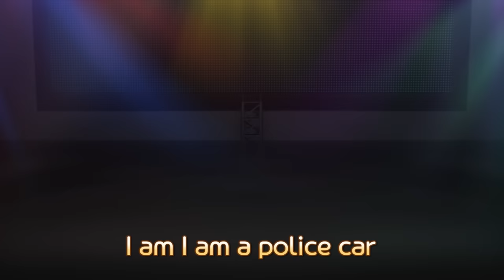Rescue Team heroes on the road l This is the Way l RESCUE TAYO l Tayo Rescue Team Song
Hello, I’m the rescue team
I keep the city in order
Call me anytime you need me
Police car Riki

I tow your broken vehicles
Move the broken cars one by one
Tow truck Reki

I go anywhere you are in danger
I clear anything in your way
Super car Khan

Hello, I’m a carrier truck
Climb on me carefully
I can carry any kind of car
Car carrier Long

Brave and cool rescue team
Powerful and awesome heroes
We are the rescue team